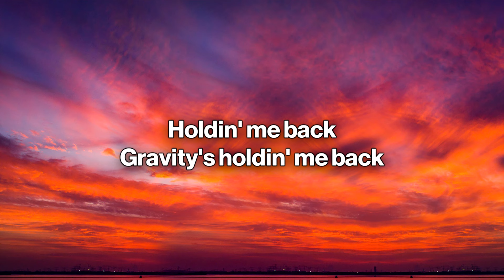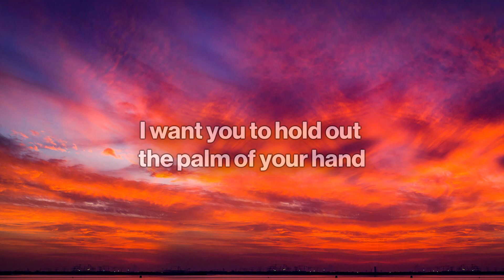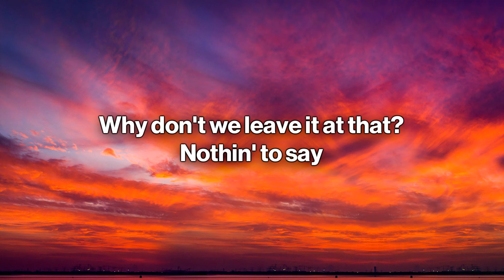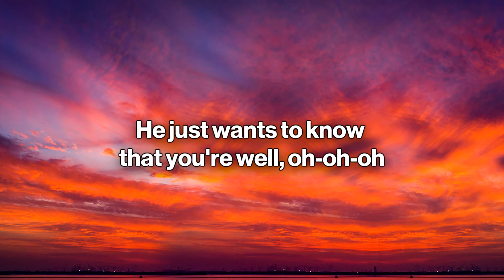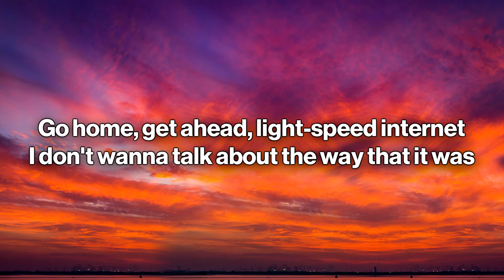Harry Styles - As It Was (Lyrics)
🎤 Letra/Lyrics:
[Intro]

[Outro]
(Hey)